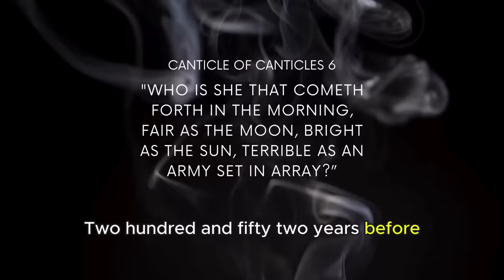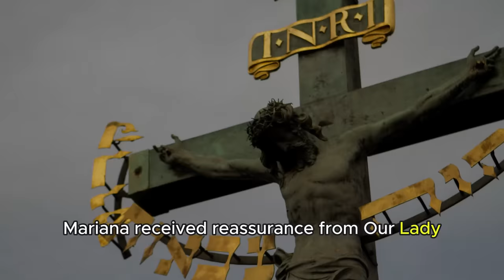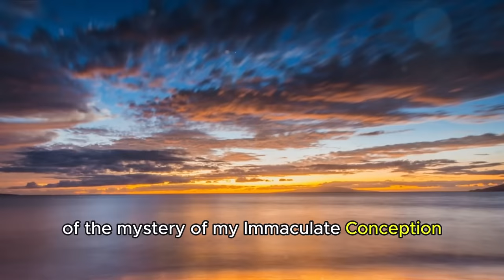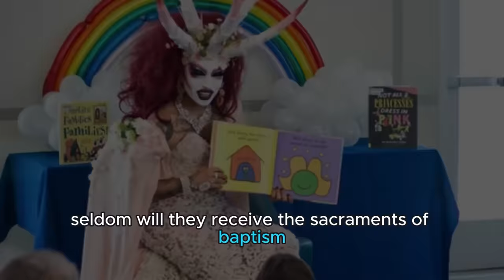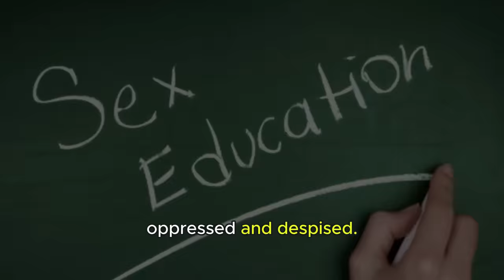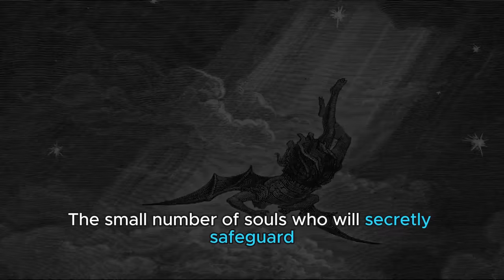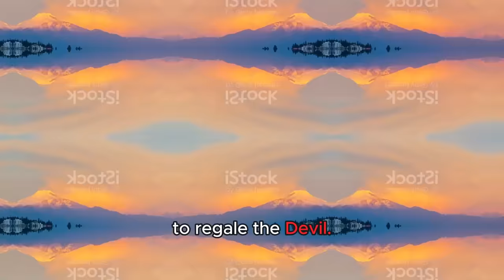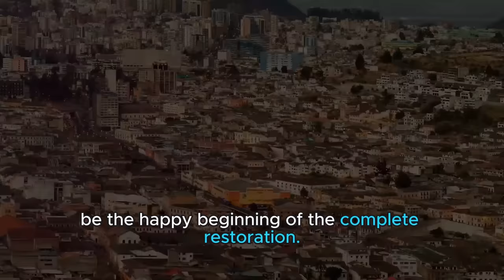The 400 Year Prophecy of the Lady of Good Success is Here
Our Lady of Good Success, the 400-year-old Church-approved apparition from Quito, Ecuador.

In the heart of your spiritual journey, "ChristusImperat" brings you a profound exploration of a 400-year-old prophecy, a shocking warning, that has echoed through the ages, capturing the essence of divine forewarning and hope. Dive into the mystical revelations of "Our Lady of Good Success," a message being fulfilled in our own day.  Between 1594 and 1634 the Blessed Virgin Mary appeared to Mother Mariana de Jesus Torres, in Quito Ecuador, revealing astonishingly accurate prophecies about the 19th and 20th centuries, up to the present day.

Join us as we unravel the layers of this prophecy, shedding light on its significance and the urgent call to faith and renewal it presents. This video is not just a recount of historical events; it's call to repentance and conversion to faith, and to embrace the call to action that "Our Lady of Good Success" imparts upon us.

Don't miss this captivating journey through history and spirituality. Subscribe to "ChristusImperat" for more enlightening content that bridges the past with the present, guiding you through the rich tapestry of Traditional Catholicism, Western culture, and the profound messages that have been left for us to discover.

Remember, your engagement helps spread these important messages further.

00:00 -Intro
00:36 -Mother Mariana de Jesus Torres background
01:04 -Journey from Spain
01:21 -Storm at Sea
01:54 -Three Swords, Mariana dies and is resurrected
03:02 -Reign of Pius IX foretold. Papal Infallibility, Immaculate Conception
03:49 -Catholic Leader, Gabriel Garcia Moreno
04:07 -Satan will reign through the Masonic sects.
04:44 -Sacraments under attack
06:00 -Societal decay, public education, priestly vocations
07:32 -Church leaders do bidding of the Devil
08:00 -Heresy propagated, faithful persecuted
08:31 -Spirit of Impurity, Refuge in Cloisters, Monestaries
10:17 -The Good Prelate and the Great Restoration